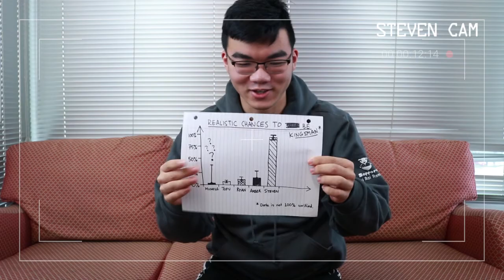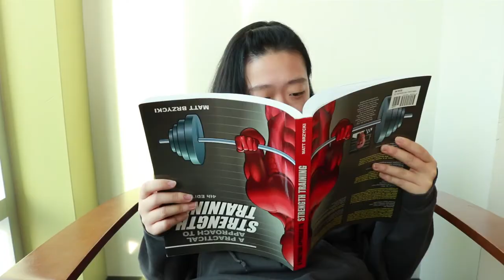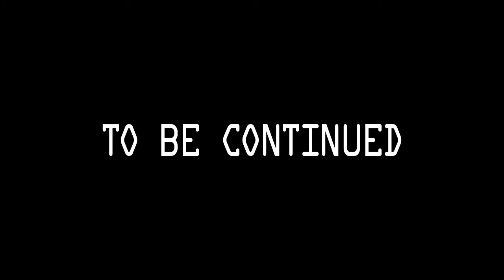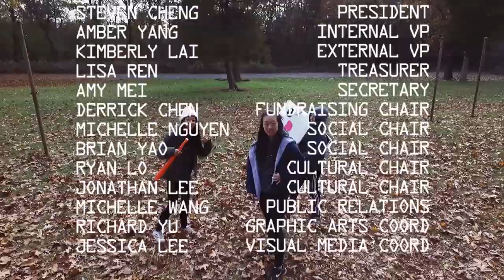TASA Freestyle 2017: Kingsman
RUTGERS TASA PRESENTS:
Freestyle 2017: Kingsman
Hosted by Rutgers Taiwanese American Students Association

Video Directed & Produced by Jessica Lee

Based on the 2014 film "Kingsman: The Secret Service"